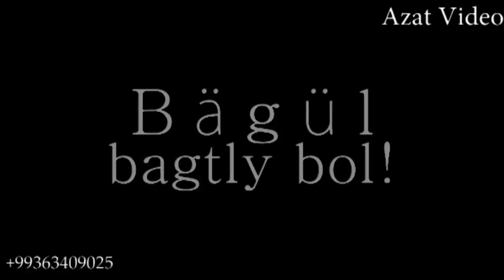Sahy Sohbet_Aley Bägül toy toy version türkmentoýy #2022